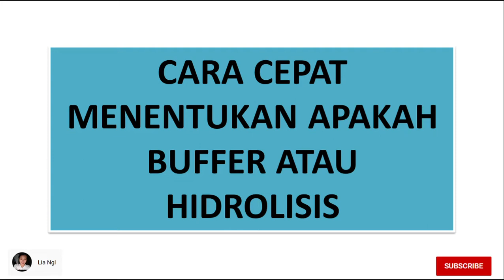CARA CEPAT & MUDAH MENENTUKAN BUFFER ATAU HIDROLISIS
Di Ruang guru terdapat banyak fasilitas (penjelasan materi, penjelasan soal-soal) untuk membantu siswa  belajar mulai dari TK sampai SMA dan juga terdapat les bahasa Inggris serta persiapan TOEFL.

Di AYO CPNS terdapat banyak materi dan latihan soal SKD dan juga SKB buat persiapan tes CPNS.

TOEFL Prediksi bisa digunakan untuk tes CPNS, file sertifikat langsung dikirim ke email setelah selesai ujian.